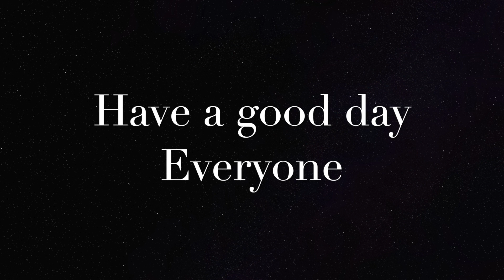How to make Cardboard Mansion House with Swimming Pool #126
Hello, Everyone. Today we are making a cardboard mansion House with Swimming Pool which is an easy crafts project. It’s our 126th video about easy crafts ideas (Please check our channel for more).

This is the easy crafts ideas for you to follow if you would like to make one for school project, home decor or for fun. After watching this video, you will have good ideas to build such a beautiful mini cardboard house by yourself.

Materials you can find around your house:
- Cardboard
- Glue gun
- Other Decoration for Backyard Garden

Thank you for support, hope you like it